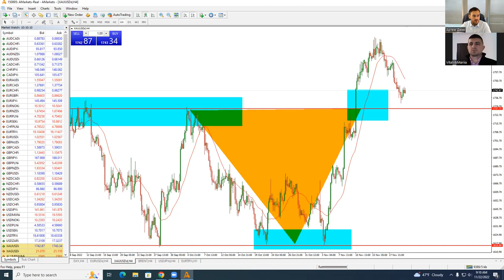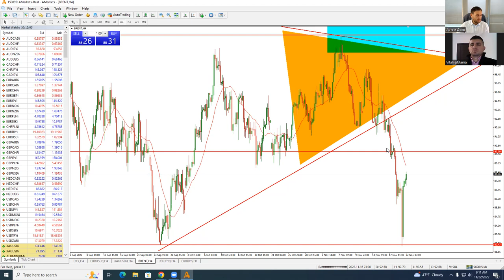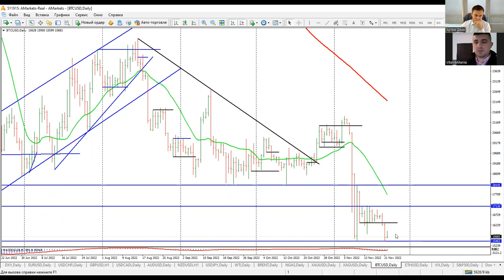Артем Деев vs Виталий Кухта: торговые идеи по EUR/USD, DXY, NGAS, SP500 и BTC | AMarkets